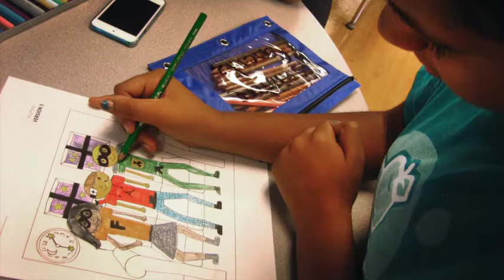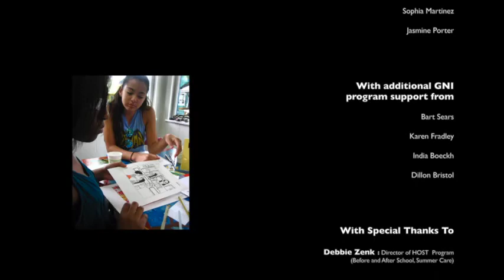Community Stepping Stones Graphic Novel Initiative Host Summer 2015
Our fantastic student creators talk about their experience with The Graphic Novel Initiative and Community Stepping Stones.